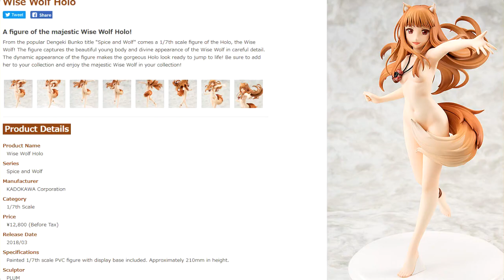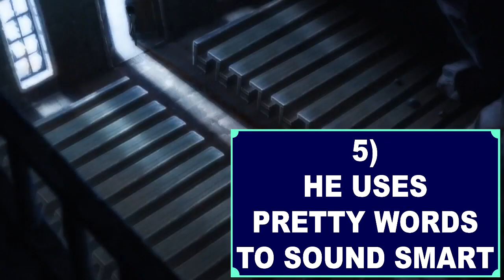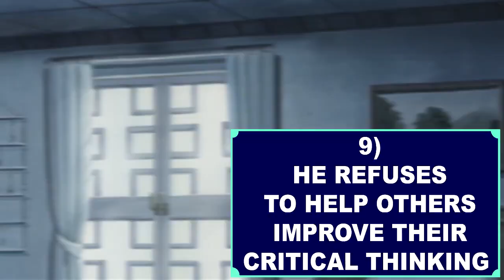Critical Anime Overview #18: Wolf's Rain